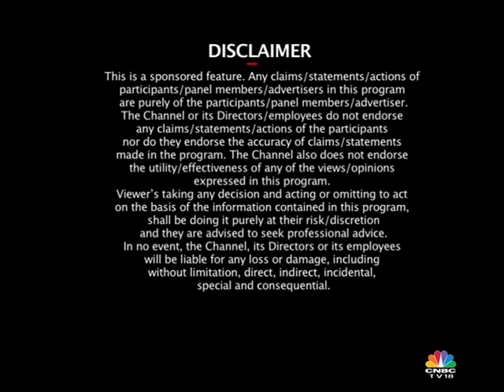NSEFW S6 Ep 17 | How to plan your taxes while aiming for prosperity @ Tiger Logistics Delhi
NSE FinWiz conceptualized by the National Stock Exchange, aims to improve levels of financial literacy and education to enable, empower and enrich young Indians.